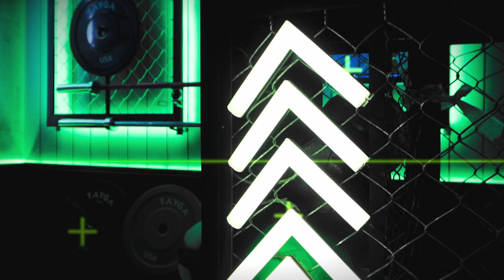¡Define tus abs! ABS & CARDIO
Karla Dafer y Juan Pa Arias prepararon una increíble rutina para trabajar abs y cardio. ¡A marcar ese abdomen!